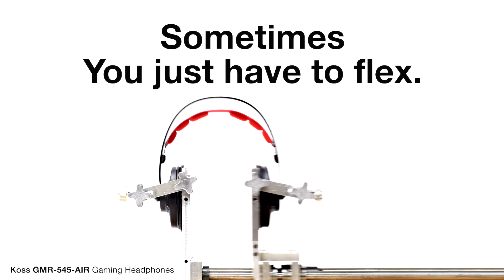Sometimes You Just Have To Flex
The Koss GMR-545-AIR Open-Back Gaming Headphones & GMR-540-ISO Closed-Back Headphones are specifically designed and engineered to create a realistic environment for expansive gaming experiences.

An ultra lightweight design with an all-new custom fitting sling allows the GMR Gaming Headphones to be worn for hours of gaming and extended use. The over-ear design has the iconic Koss “D-Profile” earcup which mimics the shape of the ear to create the perfect seal and lasting comfort.